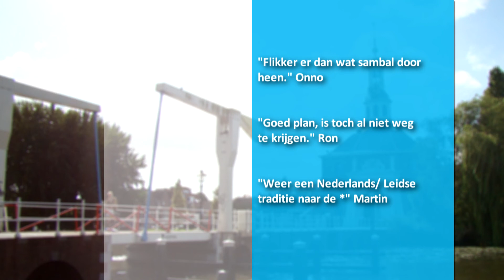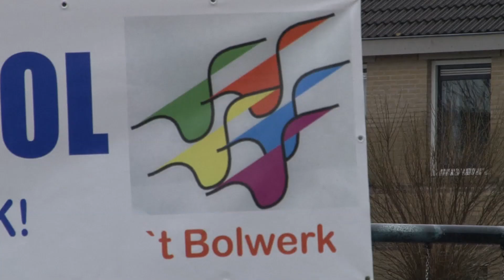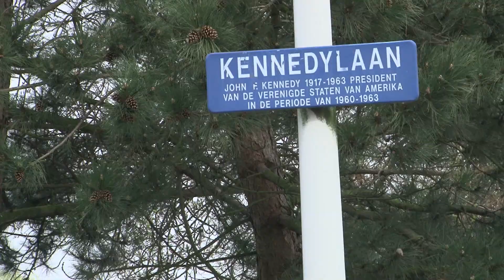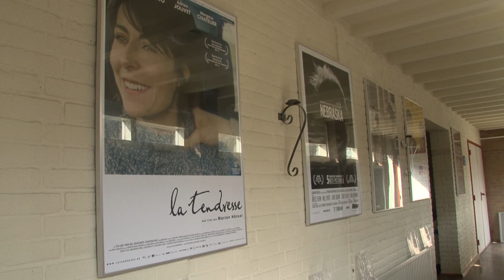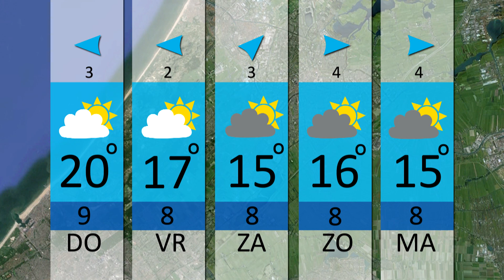Unity TV Nieuws - 1 APRIL 2014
In deze uitzending:
- Geen Leidens Ontzet zonder Hutspot
- Verkeersoverlast Leidse Hooigracht/Langegracht
- Filmtheater Voorschoten na verbouwing weer open.